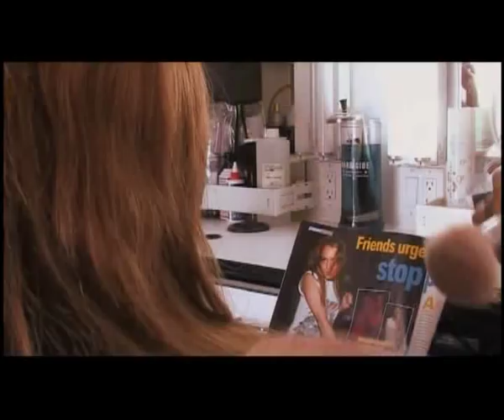Georgia Rule On the set with Garry Marshall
Lindsay Lohan Georgia Rule - On the set with Garry Marshall